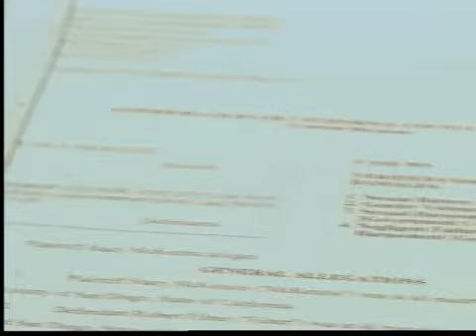Abogado adopta nueva técnica para ilustrar presunto delito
(Entravision) SAN DIEGO- Ésta tarde se interpuso una nueva demanda contra Bob Filner, lo acusa una empleada de la ciudad de abuso sexual pero lo que verdaderamente llama la atención, es como el abogado de la presunta víctima pretende ilustrar el momento cuando se cometió el supuesto acoso. Marco Serrano tiene los detalles.